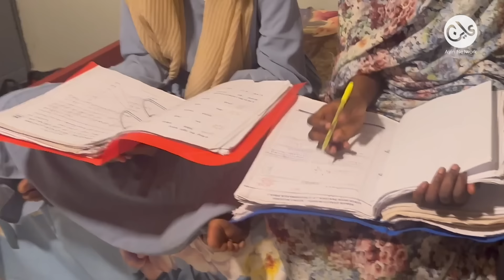تحدي اللغة يبدد أحلام التلاميذ السودانيين في التعليم بأوغندا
عاين – 5 سبتمبر 2024
دخل مصطفى أحمد وهو طفل سوداني لاجئ مع عائلته في أوغندا، في نوبة بكاء شديدة بعدما قررت إدارة المدرسة في كمبالا قبوله تلميذاً بالصف الثالث ابتدائياً نتيجة لعدم معرفته باللغة الإنجليزية، في حين أنه أوشك على الانتهاء من المرحلة المتوسطة عندما كان في بلاده، فقد عاد خمس سنوات إلى الوراء.